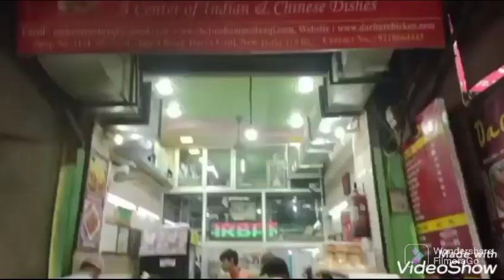22 vah roza aur daryaganj ki market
Hello frinds
APNA ASHIYANA

aj main apke sath 22 vah roza aur daryaganj ki market share ker rahi hu ummed hai ap sab ko pasand ayegi thankyou

Thankyou so mutchGo